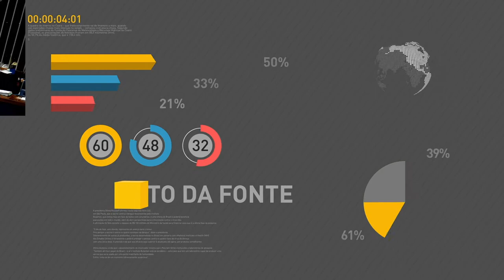BOLETIM REPÓRTER NBR 11h - 24 de outubro de 2017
REPÓRTER NBR 11h - 24.10.17: A matemática é o tema da edição deste ano da Semana Nacional de Ciência e Tecnologia. Veja também: hospitais Públicos tem até esta terça-feira (24) para se inscreverem no processo seletivo “Melhorando a Segurança do Paciente em Larga Escala no Brasil”.